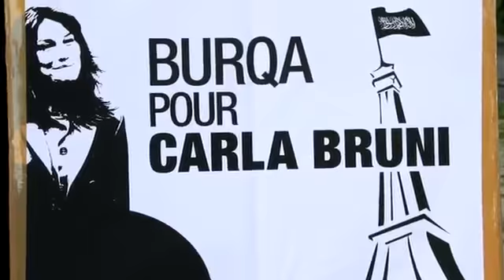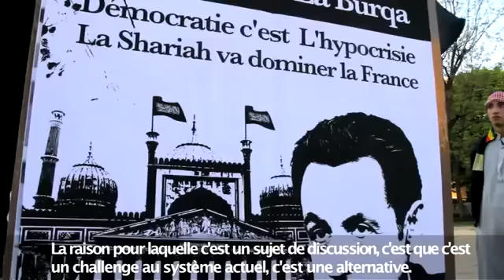Le 9 avril 2011 : rassemblement pour protester contre la loi sur le voile intégral.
Mohamed Achamlane a été libéré ce début de janvier 2020. Il avait été condamné en 2015 à neuf ans de prison pour « association de malfaiteurs en relation avec une entreprise terroriste » et « détention illégale d'armes ».

L'homme de 41 ans, qui avait fondé le groupe islamiste Forsane Alizza en 2010, aussi appelé « Les cavaliers de la liberté », a été libéré de la prison de Vezin-le-Coquet, près de Rennes, le 1 er janvier, révèle ce mercredi Ouest-France. Sa peine avait été assortie d'une période de sûreté des deux tiers et il avait également écopé d'une privation de ses droits civiques pendant cinq ans.

2011 un rassemblement pour protester contre la loi sur le voile intégral. Initialement prévu Place de la Nation à Paris, la manifestation avait rapidement été interrompue par la police et environ 200 militants s'étaient donc retrouvés dans un quartier de La Courneuve en Seine-Saint-Denis, en présence de membres des groupuscules Sharia4UK et Sharia4Belgium